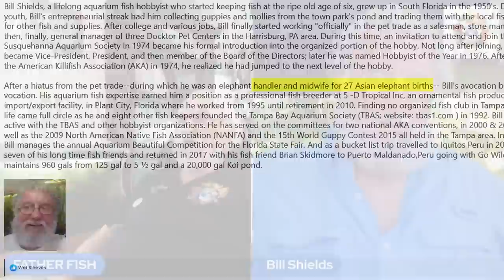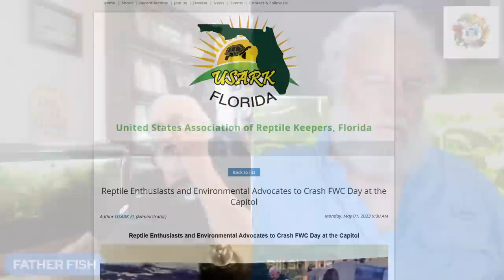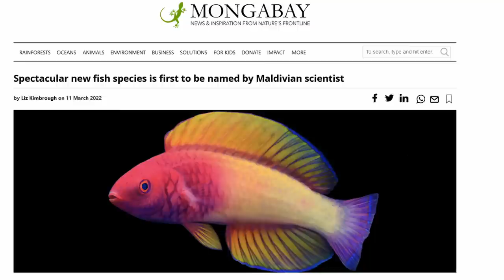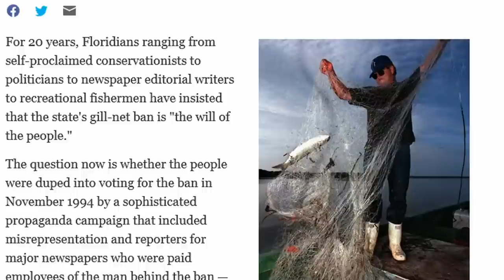Florida Government to Shut Down Tropical Fish Industry | Less Than 100 Species Approved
WRITE TO THE FLORIDA WILDLIFE COMMISSIONERS

Are you a pet owner, aquarium fish owner in Florida or planning to become one? Then you need to know about the Florida Fish and Wildlife Conservation Commission's (FWC) ban and whitelist on pets. In this informative YouTube video, Father Fish will cover all the essential information you need to know about this regulation and how it affects your pet and aquarium fish.

We'll delve into the FWC's prohibited species list and discuss why certain animals are banned or restricted in Florida. You'll learn about the importance of preventing invasive species from entering the state, and how the FWC is working to protect native wildlife and habitats.

Our expert guest speaker will also provide invaluable insights and advice on how to comply with FWC regulations and keep your pets safe and healthy. We'll answer frequently asked questions about pet ownership in Florida and provide practical tips on responsible pet care.

Whether you're a seasoned pet owner or just starting out, this video is a must-watch for anyone living in or planning to move to Florida. Don't miss out on this essential information – tune in now!

THE FATHER FISH SHOAL on Discord is a wonderful way to meet and make new fishy friends as well as get the help you need.

0:00 Teaser
0:23 Intro
0:33 Meet Bill Shields
1:11 US ARK Florida
1:49 Kill Fish and Animals
2:49 Florida Wilderness Commission
3:23 FWC Interpretations
4:03 Whitelist of Species
4:45 'Drug Wars' against Animals
6:09 Shutdown Animal Trade
7:22 Commissioners are Land Developers
8:16 Land Grabbing Motive
8:43 Net Ban of 1995
9:41 The Criminal Hobbyist
10:10 Fish going extinct
10:49 Shut down of Fish Industry
12:29 Write to Government

edited by @deadmanswill